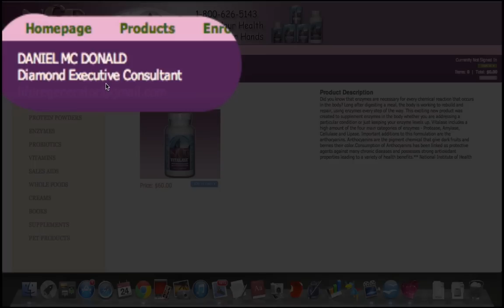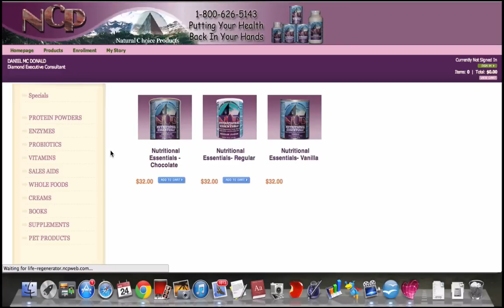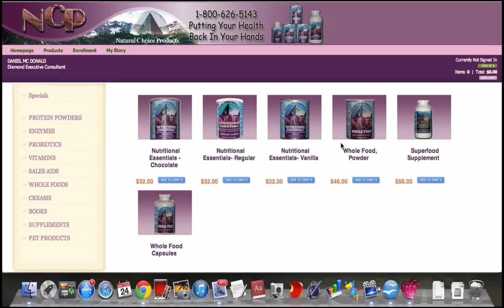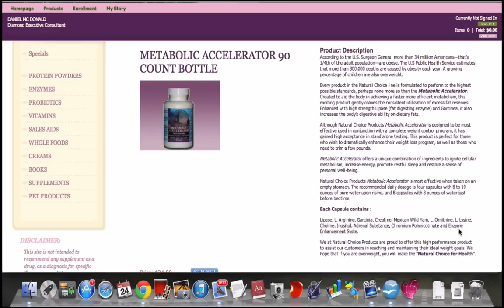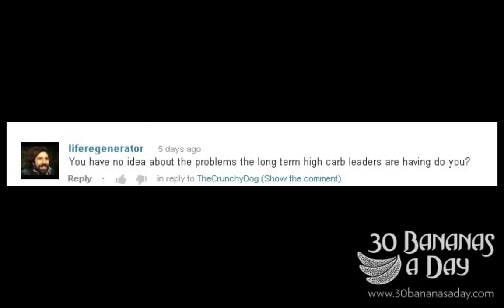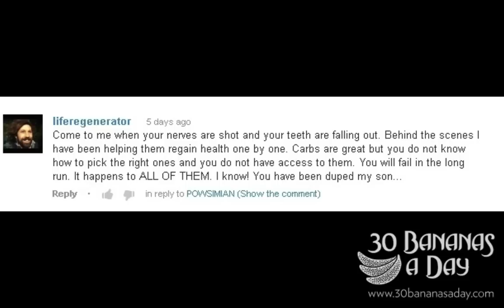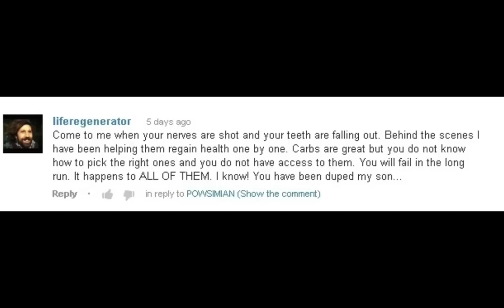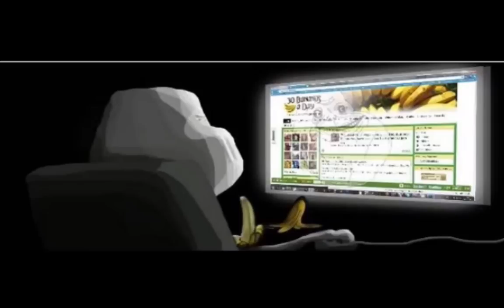Liferegenerator Eating Disorder?